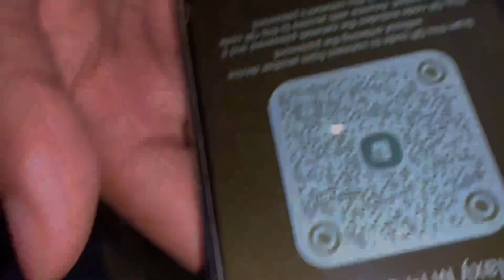Yai Saab Mai haam kisko support kare ?🫵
Dhruv Rathee Israel Palestine war | Kuch bhi 🤓
Shivam vlogs

, indian youtuber,
 khan sir,
, israel hamas yudh
, benjamin netanyahu,
israel hamas war news,
 Palestine,
explained,
Israel war explained,
Israel conflict,
Israel conflict explained in hindi,
hindi